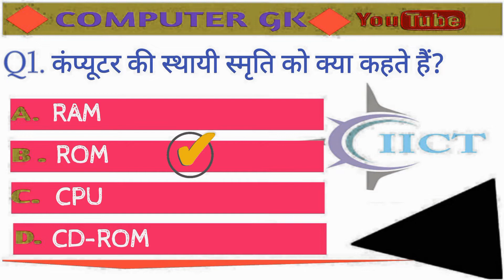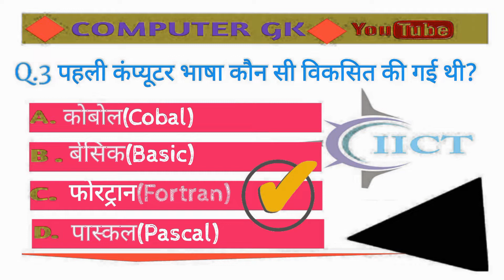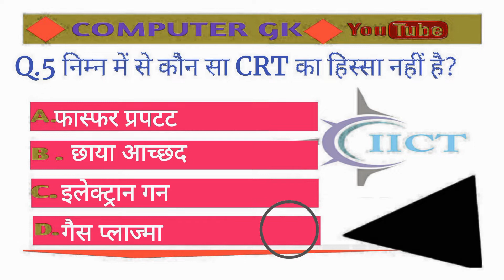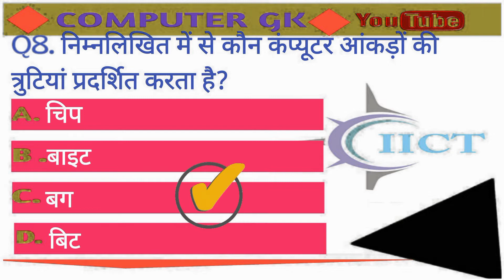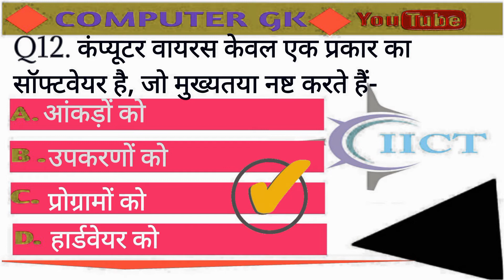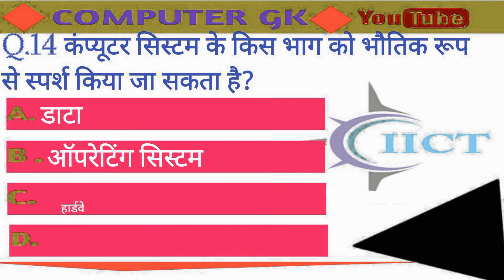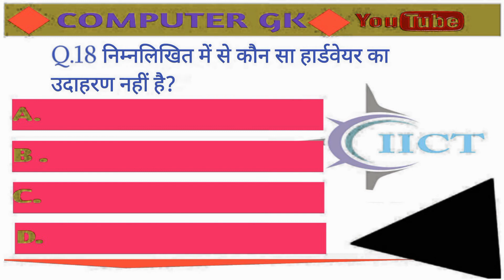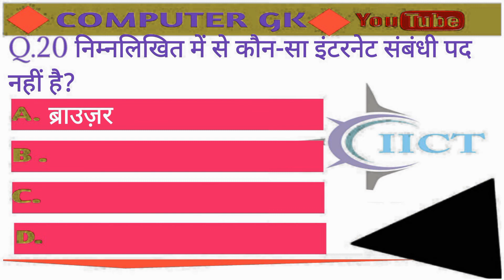Computer I computer top questions in hindi I computer gyan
2D Hackathon | Animation Course | CSC New Work | Animation Competition | 2D Hackathon Full Details

Iict institute
Important Computer gk
compter questions and answers
computer course
computer gk
computer gk for bank exam
computer gk for ccc
computer knowledge
computer mcq gk
computer questions and answers
computer quiz
computer top questions
iict
most important computer question
ssc computer question
top 100 computer question
ccc
csc
csc update